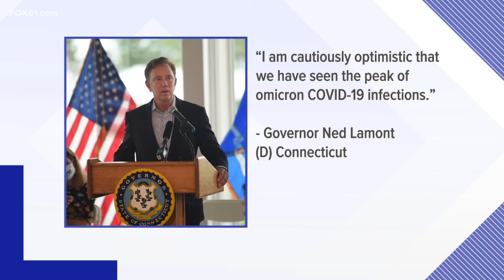Governor Lamont requests extension of emergency orders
Gov. Ned Lamont is asking the state legislature to extend some of his emergency powers which expire on February 15th.
Those emergency powers come with a list of 11 executive orders lamont wants the legislature to uphold including:
-an order allowing cities and towns to implement their own mask mandates
-an order allowing the commissioner of education to issue guidance for schools including social distancing and mandatory masks
House Minority Leader Vincent Candelora hopes the legislature will debate requiring school children to wear masks in school.
That decision is ultimately up to the state legislature.
There is one order the state is dropping, the vaccine requirement for state workers.